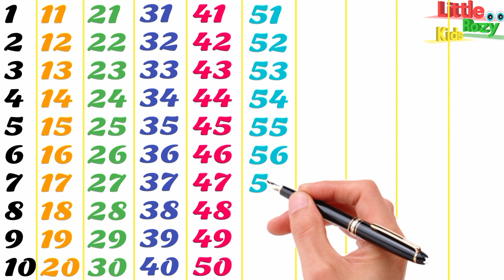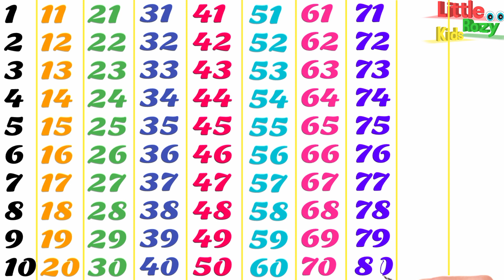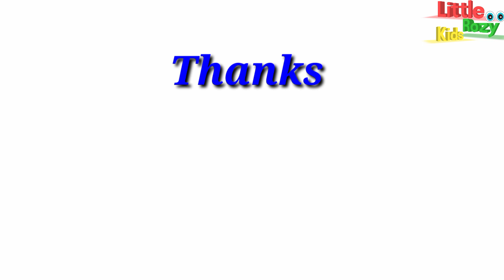1 से 100 तक गिनती हिंदी में, AK Se lekar sau tak ginti, One to Hundred, 1 to 100 Counting in hindi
1 से 100 तक गिनती हिंदी में, AK Se lekar sau tak ginti, One to Hundred, 1 to 100 Counting in hindi

 ginti
ginti song
ginti ginti
ginti video
ginti pahada
so tak ginti
counting
100 tak ginti
 ginti 100 tak
animation
kindergarten
ginti 1 se 100 tak
1 se 100 tak ginti
1 to 100 counting
1 से 100 तक गिनती
गिनती
गिनती 100 तक
गिनती गिनती
123 गिनती
100 तक गिनती
1234 गिनती
1 से 100 तक अंग्रेजी गिनती
1 से 100 तक गिनती
1 to 100 counting
1 से 100 तक गिनती हिन्दी में
1 se 100 tak ginti
1 से 100 तक हिन्दी में गिनती
गिनती 100 तक
1 to 100
100 तक गिनती
1 to 100 counting in hindi
100 tak ginti
गिनती
हिन्दी में 1 से 100 तक गिनती
1 से 100 तक हिंदी में गिनती
1 से 100 तक गिनती हिंदी में
1 se 100 hindi mein padhe
1 se 100 tak counting
learning counting 1 to 100
1 se 100 tak ginti
100 tak ginti
ginti
1 to 100 counting
1 से 100 तक गिनती
1 se lekar 100 tak ginti hindi mein
1 to 100 counting in hindi
1 se lekar 100 tak ginti
1 se 100 tak counting
ginti 1 2 3
1 to 100
ginti ginti
1 to 100
1 to 10
100 song
numbers 1 to 100
1-100,counting to 100 songs for kindergarten
let's get fit count to 100
1 to 100 counting song
123 numbers
1234 numbers
Ginti
123 song
1 to 100
count to 100
numbers
counting to 100
numbers song
learn numbers
count to 100 song
1 to 10
1 to 10 numbers
number song
1 to 100 numbers
counting to 100 exercise
1 to 100 numbers song
count 1 to 100
1 to 100 number song

AK se lekar sau tak ginti hindi main, 1 to 100, Learning numbers 1 to 100, ginti pahada, one two, #1

ginti | गिनती | 1 se 100 tak ginti | 1 to 100 counting | ginti Hindi mein | ginti 100 tak

1 to 100 counting,
1 से 100 तक गिनती,
1 se 100 tak ginti,
1 se 20 tak counting,
1 to 100,
counting,
1 to 100 counting in english,
hindi counting 1 to 100,
1 to 10,
1 to 100 counting in hindi,
Hindi mein 1 se 100 tak ginti,
1 to 100 counting song,
Learn counting 1 to 100,
counting numbers,
1 se lekar 100 tak ginti,
1 to 10 kids song,
counting numbers 1 to 100
 development.